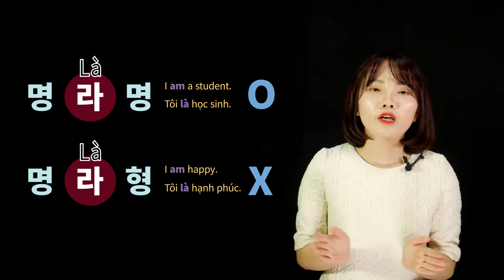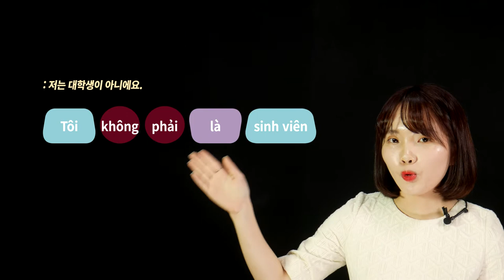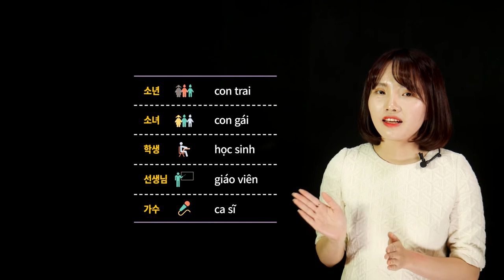한눈에 보인다_베트남어 첫걸음_116p_강의_명사로 끝나는 la 동사 문형 + 부정문과 의문문